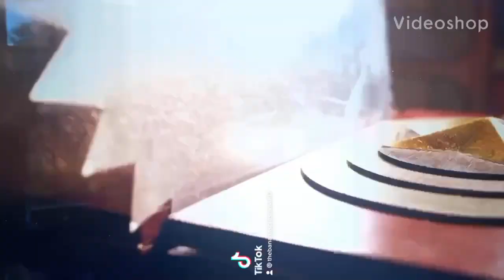im gonna kill you banana splits version/edit